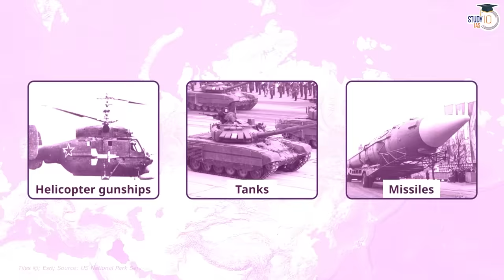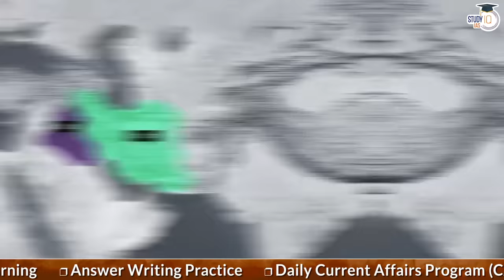Complete History of Iran-Iraq War | World History | UPSC | General Studies Paper 1